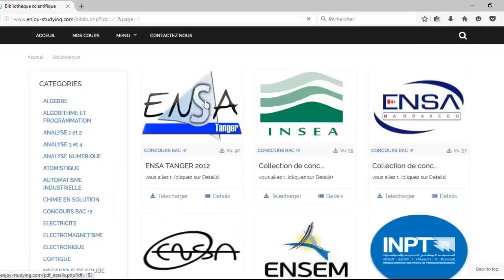Concours Bac : ENSA 2013 partie Mecanique (4éme partie)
ENJOY STUDYING est une chaine youtube qui donne des Astuces pour réussir vos études supérieur
soit vous êtes au ENSA, ENSAM , ENCG , ESITH , ENSEM , EHTP ,EMI FMD ...
vous avez trouvé ici des cours qui vont être sur vos études
des Tds Corrigé et des examens
plus que cela il y a des concours bien detaillé pour bac
bac+2 et bac+3 (master)
★ Des Liens qui vous interesse   ★
★ Pour les bac   ★
Correction des concours en mathématiques et physiques :
- concours Ecole Nationale des Sciences Appliquées ENSA 2016
-concours  Ecole Nationale des Sciences Appliquées ENSA 2015
- concours Ecole Nationale des Sciences Appliquées ENSA 2014
- concours  Ecole Nationale des Sciences Appliquées ENSA 2013
- concours Ecole Nationale des Sciences Appliquées ENSA 2012
-  concours Ecole Nationale des Sciences Appliquées ENSA 2011
- concours  Ecole Nationale des Sciences Appliquées ENSA 2017
pour tout les ENSA Agadir Marrakech  El Jadida Safi Khouribga Fès Kénitra Tanger Tétouan Oujda Al Hoceima
et Aussi
- Ecole Nationale Supérieure des Arts et Métiers CASABLANCA
- Ecole Nationale Supérieure des Arts et Métiers MEKNES 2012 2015
Et aussi
concours Facultés de médecine Agadir
 - concours Facultés de médecine Casablanca
  - concours Facultés de médecine Fès
   - concours Facultés de médecine Marrakech
    - concours Facultés de médecine Oujda
    - concours Facultés de médecine Rabat
     - concours Facultés de médecine Tanger
Et aussi
concours ISEM
★  Chaine du special  ★
- concours ENSA
- concours bac
- astuces math concours ensa
- concours ensam
- concours FMD
- concours ISEM
- concours FST
- integrales concours
- concours limites
★  mots clé  ★
-تصحيح مباراة كلية الطب
-تصحيح مباراة ENSAM
-تصحيح مباراة ENSA
-تحصيح مباراة ENSA
-مباراة باك
-مباراة كلية الهندسة
-مباراة باكالوريا